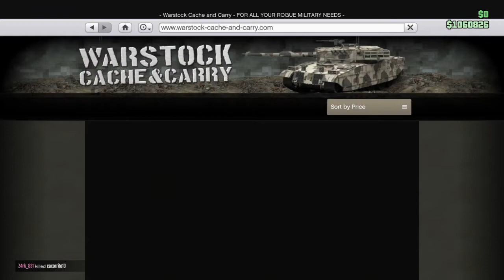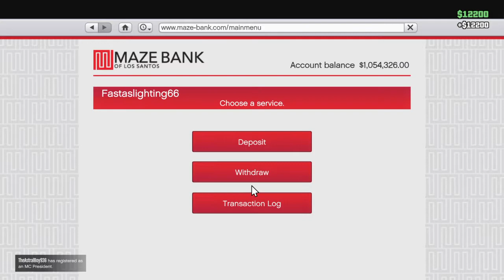Grand Theft Auto V